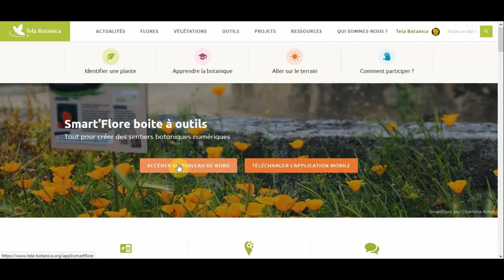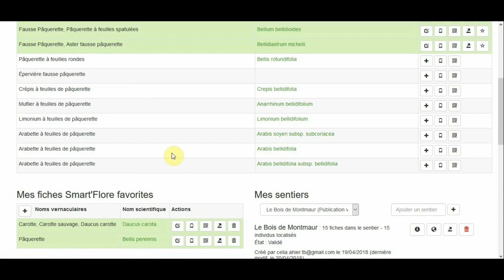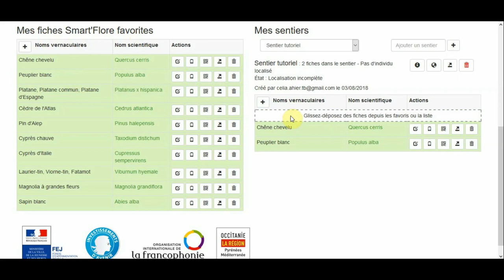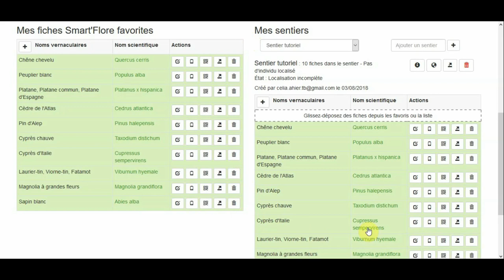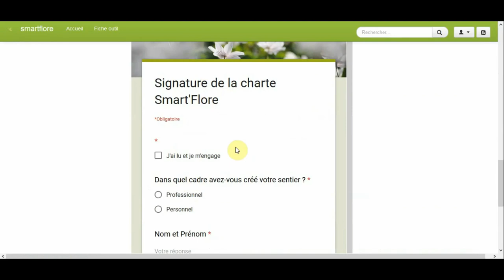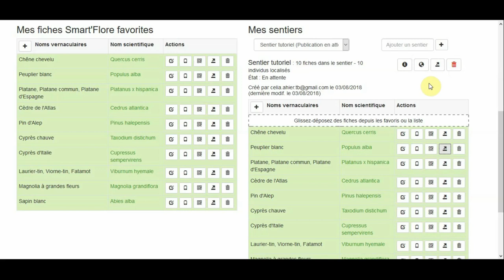Créer un sentier Smart'Flore en moins de 10 minutes !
Découvrez toutes les étapes pour créer votre sentier botanique numérique à l'aide de Smart'Flore.